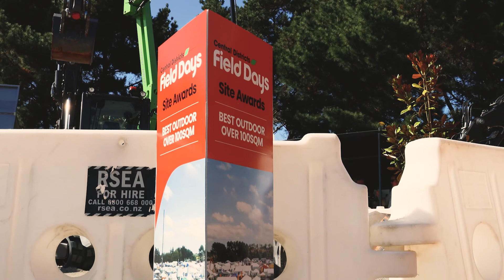HireWays @ CD Field Days 2021